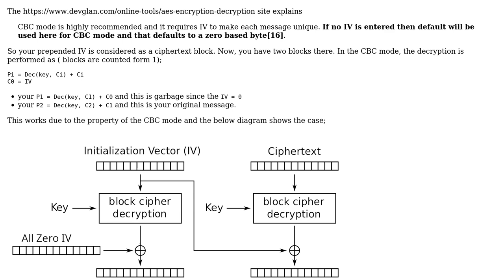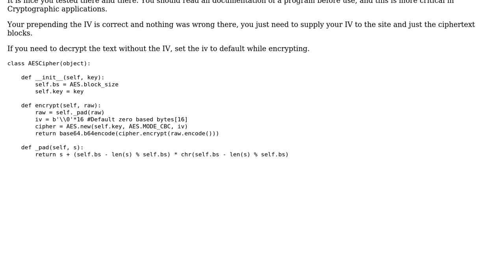AES encryption with CBC mode in python (128-Bit keys)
With thanks & praise to God, and with thanks to the many people who have made this project possible! You are responsible for your own actions.